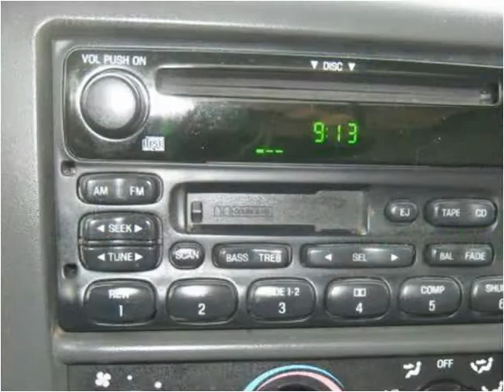2004 Ford F-250 SD Used Cars Steeleville IL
This 2004 Ford F-250 SD is available from Greg Vallett.